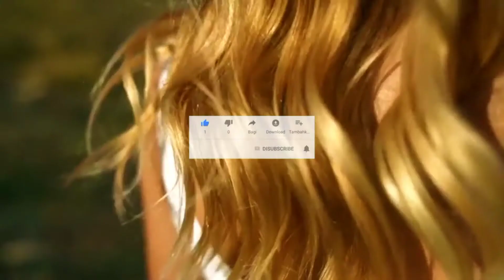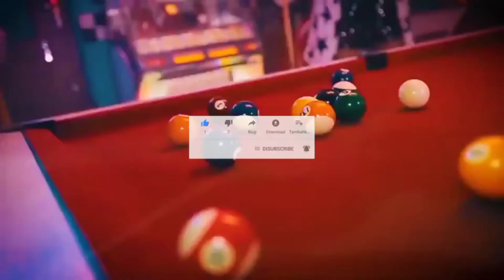Ariana Bill- Deep Day Deep house hindi song new vdeo 2022 💗💗💗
nocoyrit song rimix video saport